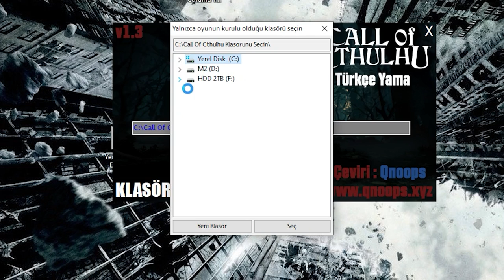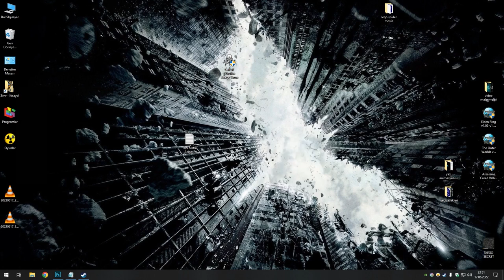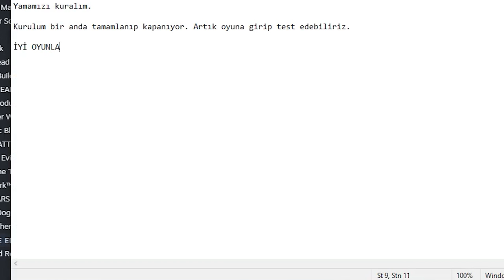Call of Cthulhu Türkçe yama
Orjinal Steam sürümdür. Çok kısa ve basit kurulumdur.

iyi oyunlar

türkçe yama
türkçe çeviri
yama
call of
cthulhu
tr yama
tr çeviri